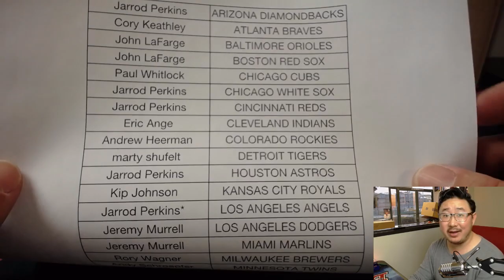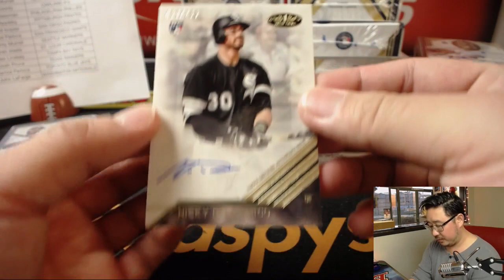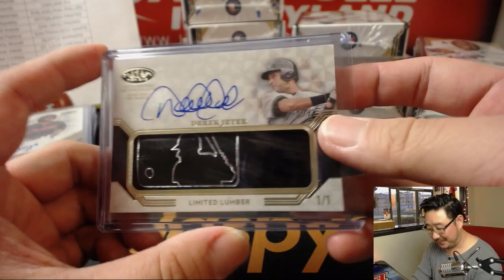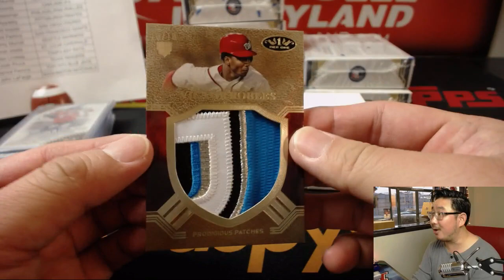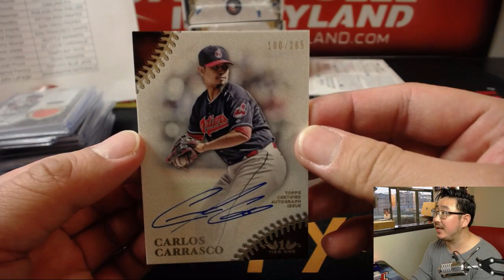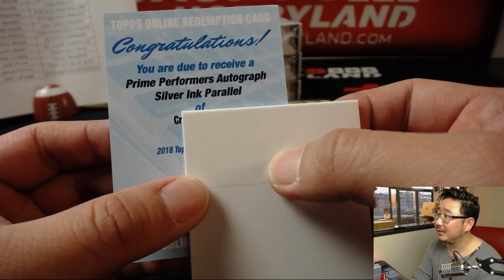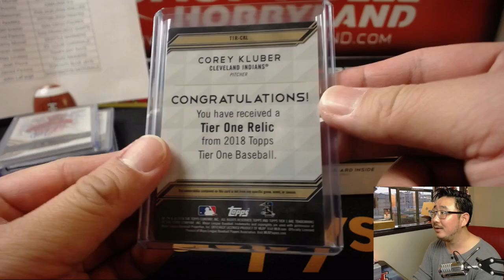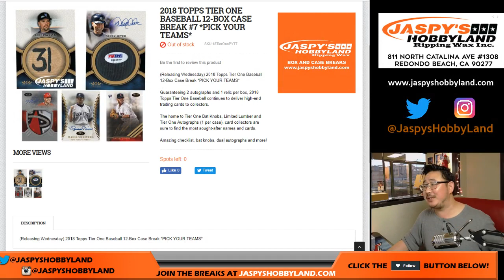#1/1 JETER! - Th., 05/24/18 [12Box PYT] #7 - 2018 Topps TIER ONE Baseball (MLB)